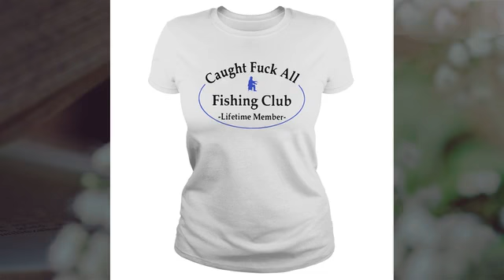Caught fuck all fishing club life member shirt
Declassify what the Caught fuck all fishing club life member shirt did during Obama’s watch? You people are not going to like what Obama did. He was determined to have Hillary win and when that didn’t happen he was working with FBI, CIA and so many others to destroy any attempts against Obama’s legacy by President TrumpLynn Walker Yah we all know if it’s not on the internet it is not true. How easy would it be to make up a story and hide the fact you made the story up, by saying it came from anonymous sources feel so bad for the Trump family